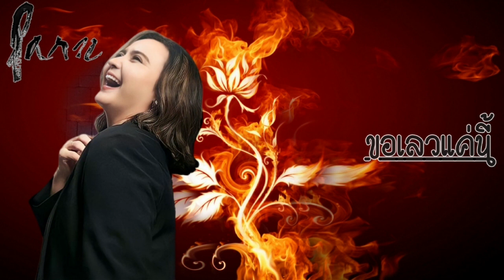ปาน ธนพร - ขอเลวแค่นี้